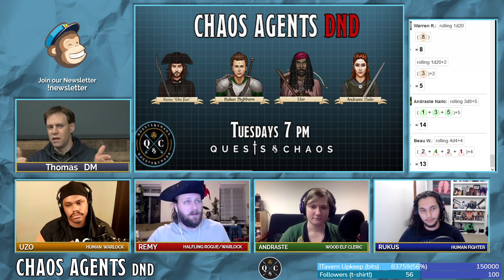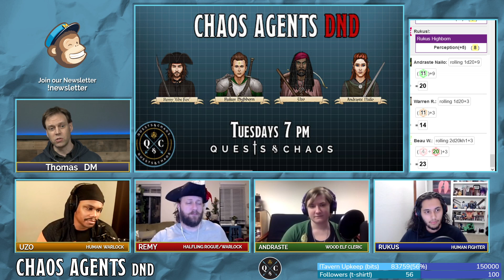Chaos Agents | S1E95 | The Caged Snake | Dungeons and Dragons 5e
Chaos Agents Dnd is an actual play dungeons and dragons 5th edition live stream on twitch.  We stream our gameplay on twitch, upload to youtube and podcast for additional users.  Chaos Agents started as a Waterdeep Dragon Heist campaign before becoming a homebrew campaign.  Campaign 2 of Chaos Agents launches in 2021.

Join us to find out what lays beyond the front gates in the penultimate episode of Campaign 1.